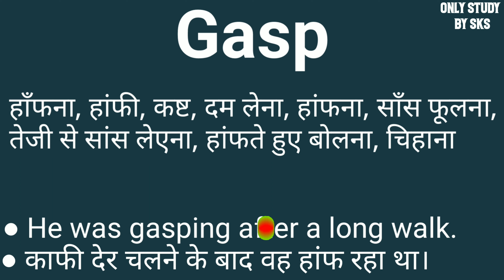Gasp meaning in hindi | Gasp ka matlab kya hota hai | Gasp ka arth kya hota hai | Gasp का हिंदी अर्थ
Gasp ka matlab kya hota hai
Gasp ka arth kya hota hai
Gasp ko hindi mein kya kahate hai
Gasp ko hindi mein kya bolate hain
Gasp ko hindi me kya kehte hai
Gasp ko hindi me kya bolte hain
Word meaning
word meaning english to hindi
Gasp ka matlab kya hota hai Hindi mein
Gasp ka arth kya hota hai Hindi mein
Gasp means kya hota hai
Gasp Junk ka matlab hindi mein kya hota hai
Gasp means kya hota hai Hindi mein